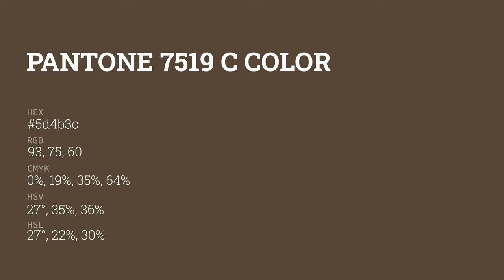color 5d4b3c hex color - Brown color - Cool color 5d4b3c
What color is ? 5d4b3c hex color - Brown color - Cool color 5d4b3c

Hex 5d4b3c Color Code is also known as color.

Hex 5d4b3c Color code in RGB color code model is created after adding 36.47% red color, 29.41% green color and 23.53% blue color.
Hex 5d4b3c Color code in CMYK color (process color) code model is generated after subtraction of 0% cyan, 19% magenta, 35% yellow and 63% black.